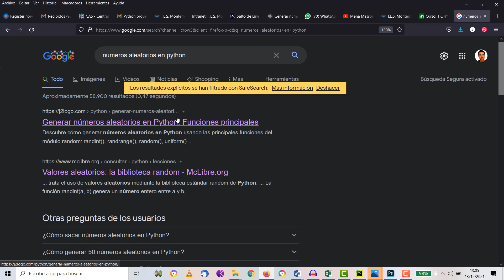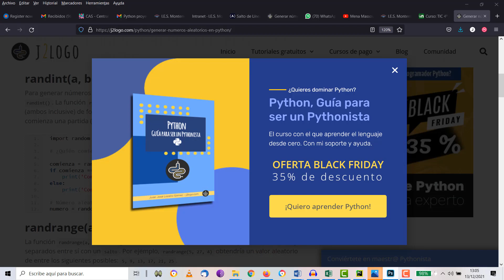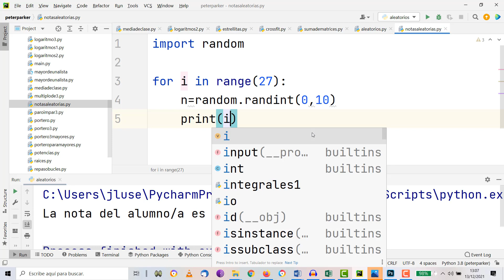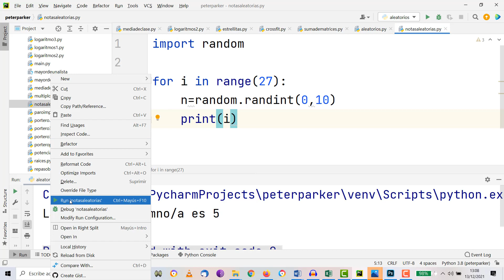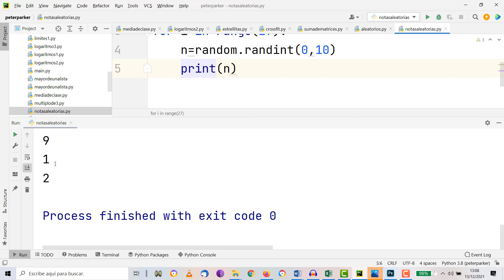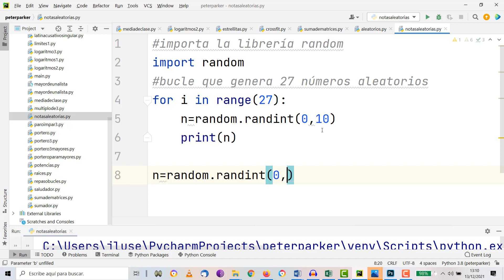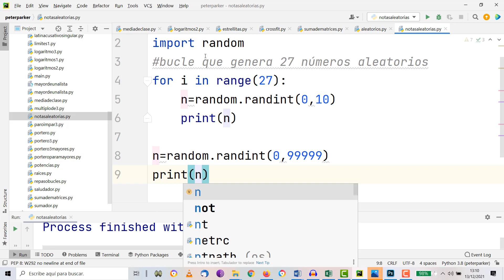Programación Python Generador notas aleatorias TIC ESO Bachillerato IES Monterroso